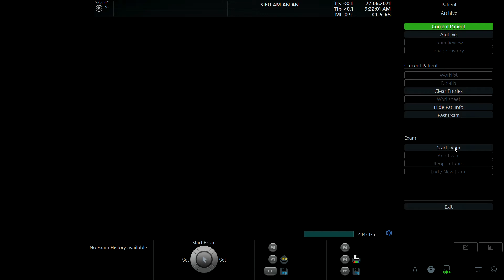NGUYỄN THỊ HÒA 1993